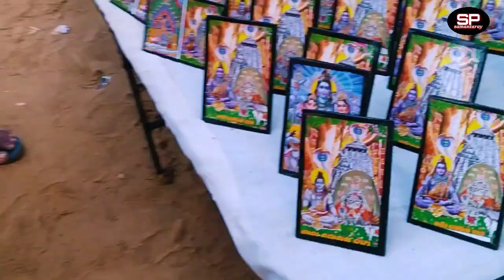ଗୋରଖନାଥ ପୀଠରେ କାଉଡିଆ ଭକ୍ତଙ୍କ ପ୍ରବଳ ଭିଡ//Gorakhnath temple Jagatsinghpur